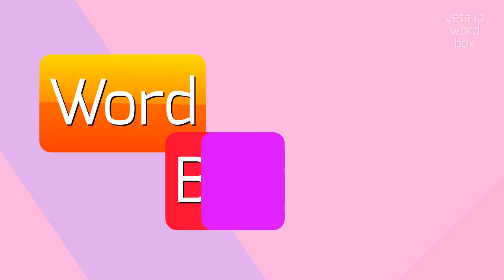How to say "coryphées"! (High Quality Voices)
Watch in this video how to say and pronounce "coryphées"!